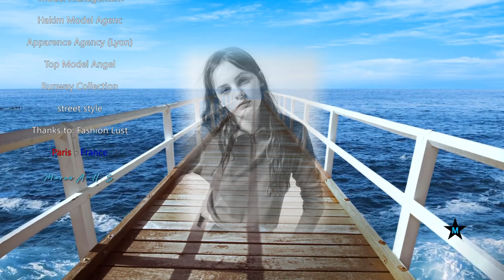Lea Holzfuss | A life in pictures | Runway Moments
Lea Holzfuss Paris - France

Thanks to: Fashion Lust - Youtube Channel

MAGAZINE COVERS: CREDITED
20162
September Printemps
February Is In Town

EDITORIALS: CREDITED
20183
March Vogue Italy, Numéro France
February Vogue Latin America
20172
November Vogue Mexico
April T Style Singapore
20166
November Madame
September T Style, SSAW
March Jalouse
February Dazed
January Is In Town..

FASHION SHOWS
CREDITED: 2019
Spring/Summer - (Paris) Zadig & Voltaire , Ann Demeulemeester , Rochas ,
Spring/Summer - (New York) Self Portrait , Rodarte ,
2018
Spring/Summer - (Milan) Dolce & Gabbana , Prada , Jil Sander , Roberto Cavalli , Marni , Salvatore Ferragamo , Philosophy di Lorenzo Serafini ,
Spring/Summer - (Paris) Sacai , Paco Rabanne , Carven , Lacoste , Proenza Schouler , Valentino , Nina Ricci , Chloe , Alexander McQueen , Christian Dior , Rochas , Louis Vuitton , Altuzarra , Giambattista Valli ,
Spring/Summer - (New York) Coach , Michael Kors Collection , Zadig & Voltaire , Calvin Klein 205W39NYC ,
Resort - (Los Angeles) Christian Dior ,
Cruise - Louis Vuitton ,
2017
Autumn/Winter - (New York) Coach , Altuzarra , Calvin Klein 205W39NYC , Narciso Rodriguez , Victoria Beckham , Jason Wu , Zadig & Voltaire , Lacoste ,
Autumn/Winter - (Paris) Sacai , Sonia Rykiel , Christian Dior , Rochas , Louis Vuitton , Valentino , Paco Rabanne , Christian Dior Haute Couture , Giambattista Valli , Nina Ricci , Loewe ,
Autumn/Winter - (Milan) Prada ,
Spring/Summer - (Milan) Prada ,
Spring/Summer - (New York) Rodarte , DKNY , 3.1 Phillip Lim , Coach ,
Spring/Summer - (Paris) Paco Rabanne , Sonia Rykiel , Louis Vuitton , Rochas , Sacai , Giambattista Valli , Nina Ricci ,
Cruise - (Rio De Janeiro) Louis Vuitton ,
Cruise - (London) Christian Dior ,
Pre-Fall - (New York) Valentino ,
Pre-Fall - (Milan) Prada ,
2016
Autumn/Winter - (Paris) Giambattista Valli Haute Couture , Chanel Haute Couture , Christian Dior , Louis Vuitton ,
Autumn/Winter - (Milan) Prada , Prada ,
Autumn/Winter - (Napoli) Dolce & Gabbana Alta Moda ,
Spring/Summer - (Paris) Miu Miu , Christian Dior ,
Spring/Summer - (Milan) ,

Video song: WAR - Don't Let No One Get You Down